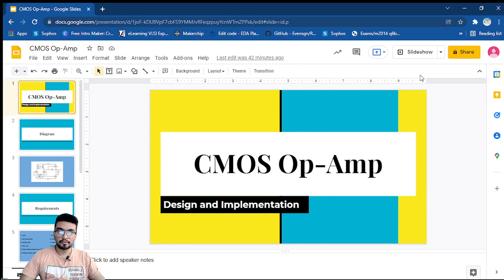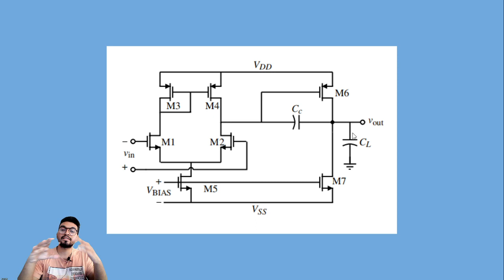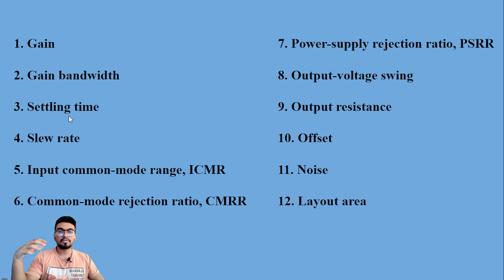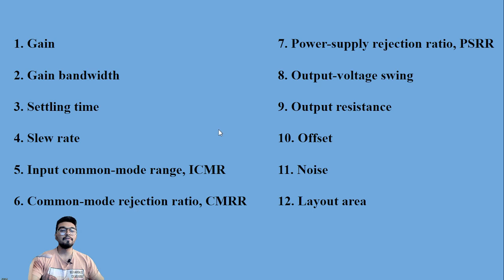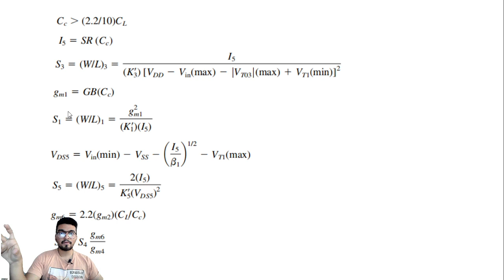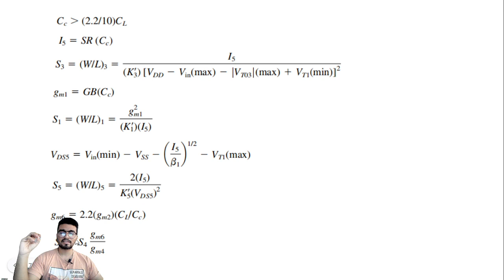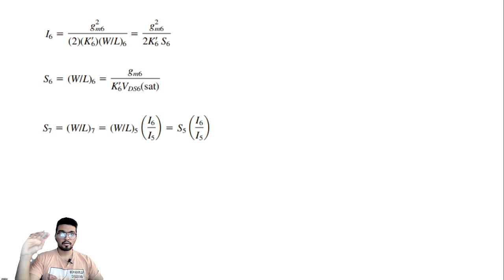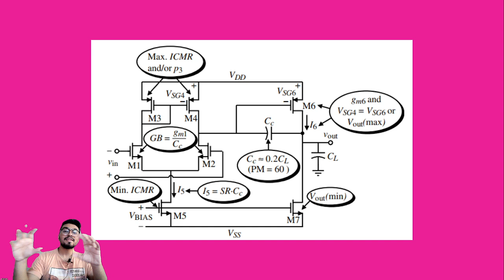Op-Amp | CMOS | Design | Two-stage Op-Amp | Part 1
Hello Guys,

This is the first part of three-part video series where I explain everything about CMOS op-amp. I will explain the design, Implementation up to layout, and verification for the two-stage CMOS op-amp.